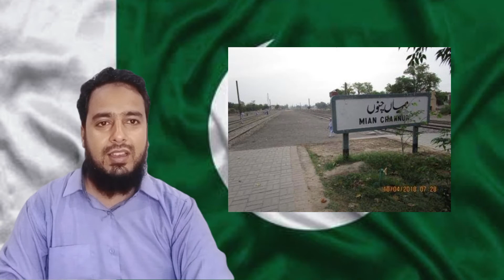Commonwealth Games: Pakistan’s Arshad Nadeem wins gold medal || Arshad sets a new CWG record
BIRMINGHAM: Pakistan’s premier javelin thrower Arshad Nadeem set a new Commonwealth Games record when he managed a monstrous throw of 90.18 metres to win gold in the men’s javelin throw competitions at the Alexander Stadium on Sunday.